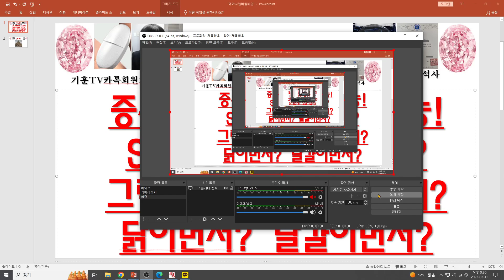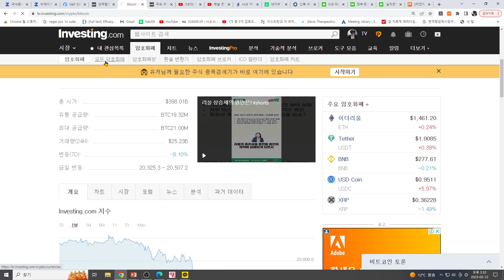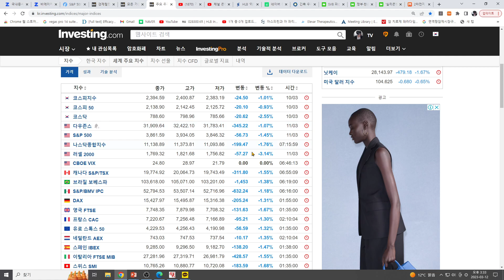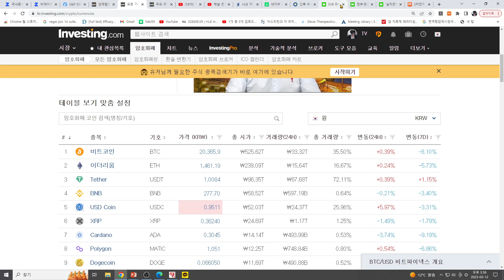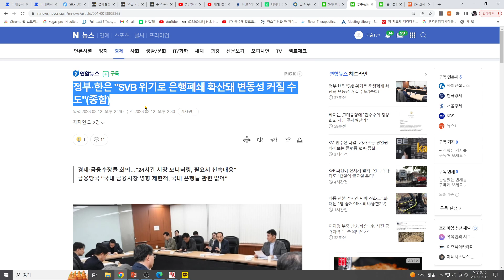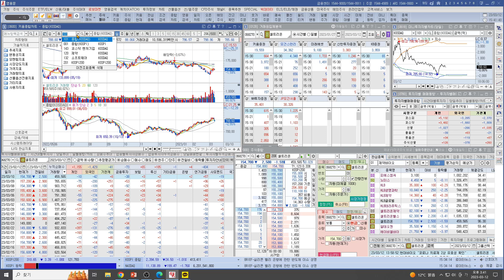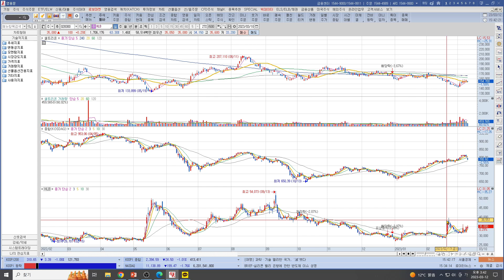[주식투자]HLB(증시 바로미터 역할가능!/SVB사태이후 흐름은?/그렇게 나쁘지는 않은데?/닭이먼저? 달걀이먼저?)